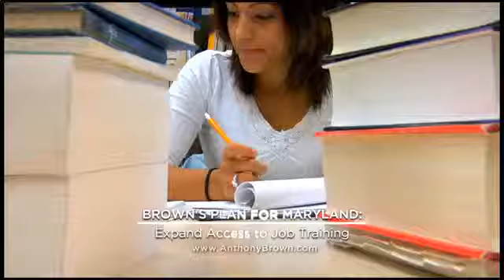Brown 2014 Ad: Ladders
Lt. Governor Anthony Brown's fifth TV Ad in his bid for Governor of Maryland.